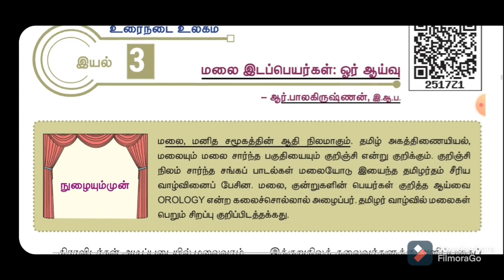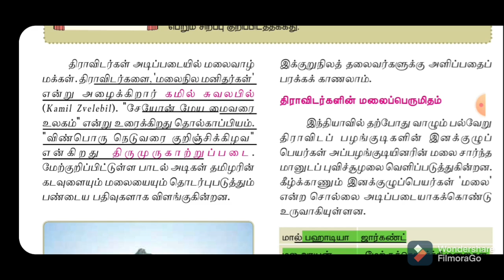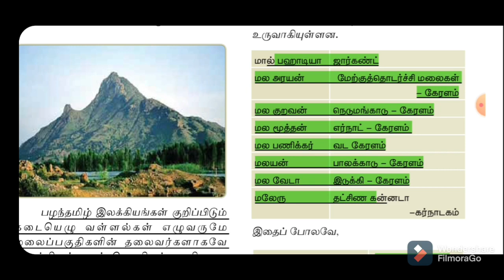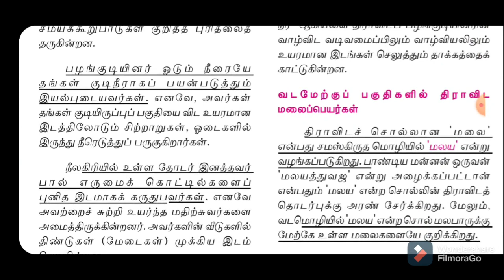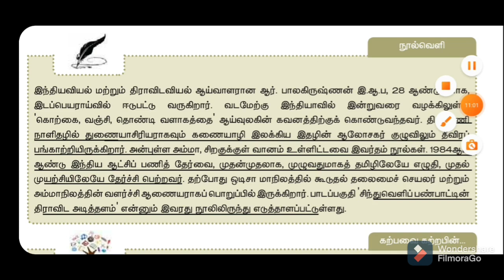11th-மலை இடப்பெயர்கள்:ஓர் ஆய்வு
11ஆம் வகுப்பு-இயல் 03-உரைநடை உலகம்-பாலகிருஷ்ணன் இ.ஆ.ப